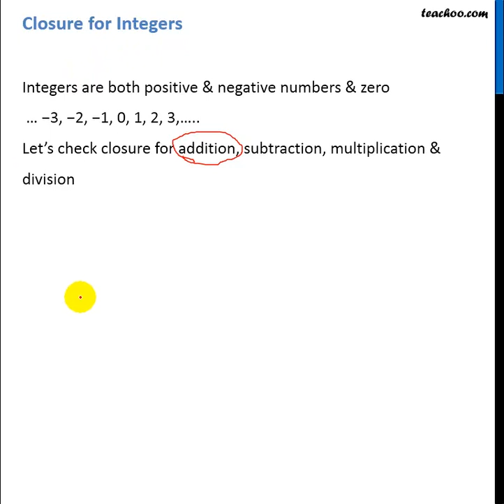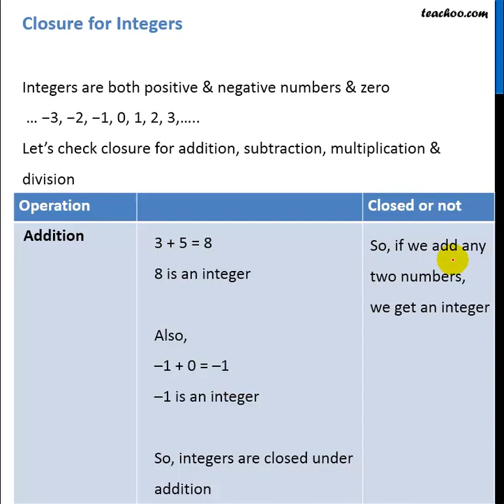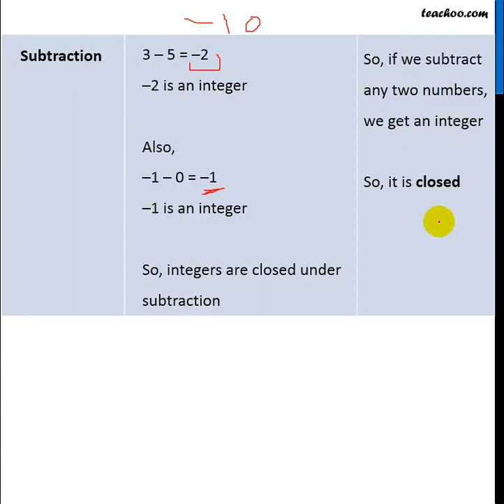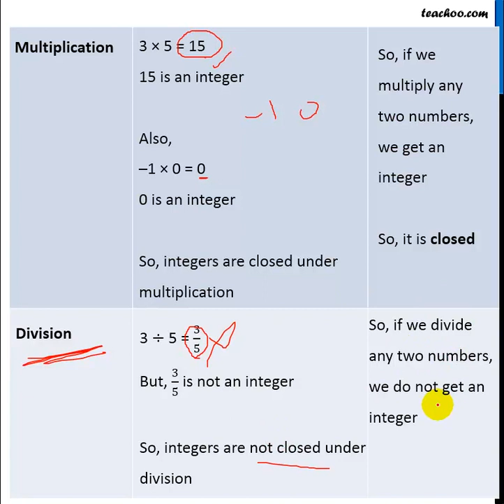Closure Property for Integers - Definition and Examples - Teachoo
Get solutions to all questions of Integers Class 7 You can also find all Maths solutions for Class 6 to 12 And solutions and videos for all subjects of class 6 to 12 — Download Teachoo App: Android IOS — Our SOCIAL MEDIA PROFILES ➡️ Instagram ➡️ LinkedIn ➡️ Twitter ➡️ Facebook — Teachoo is your go-to resource to learn anything. For school students, we provide the most organised content for all subjects for Classes 6 to 12. And for non-school students, we teach Excel, Tax Filing, Accounting, Finance and English speaking. Tags